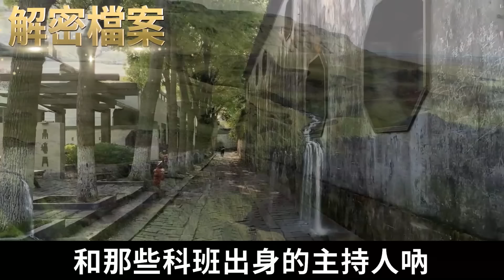解密檔案——當年廣東第一大美女案！